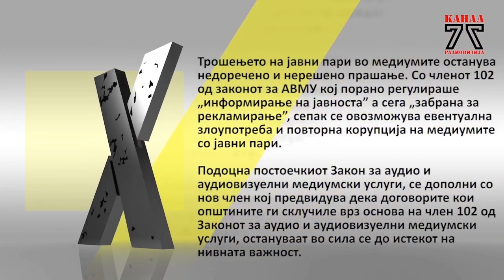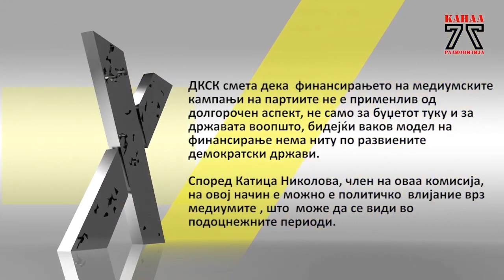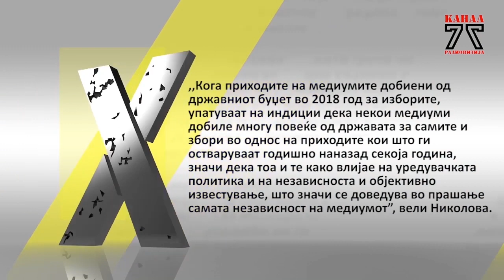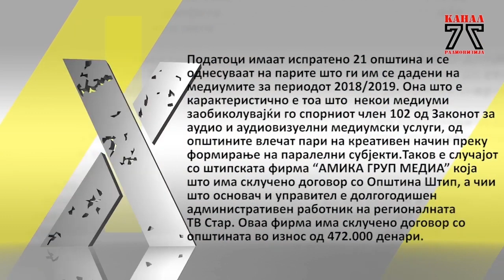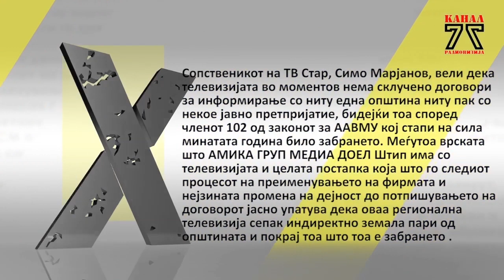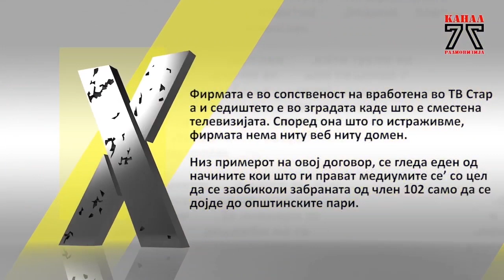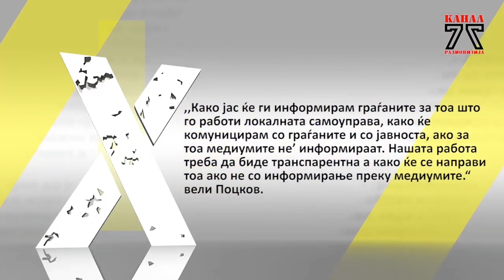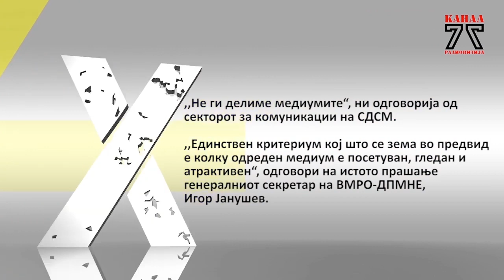Стадион на Канал 77 - 22.02.2020